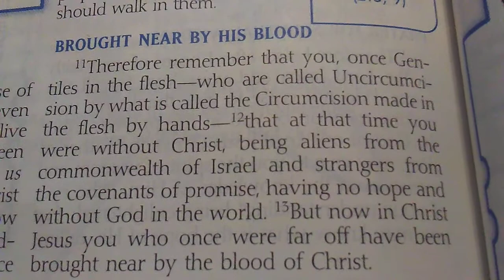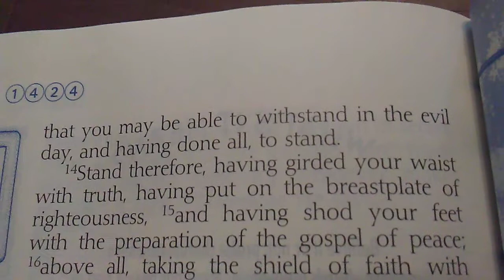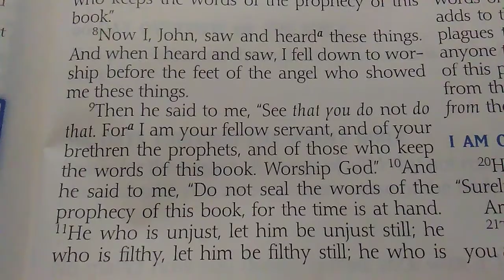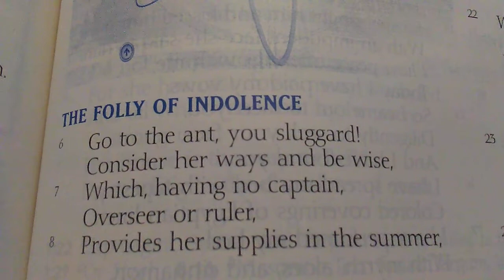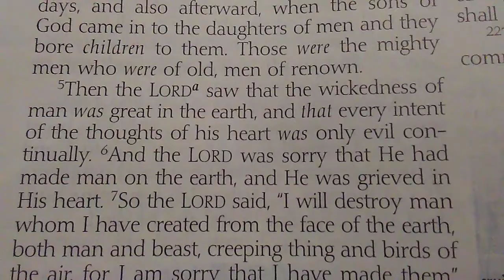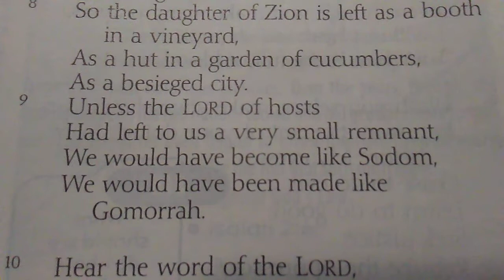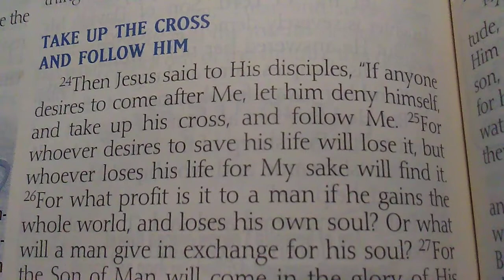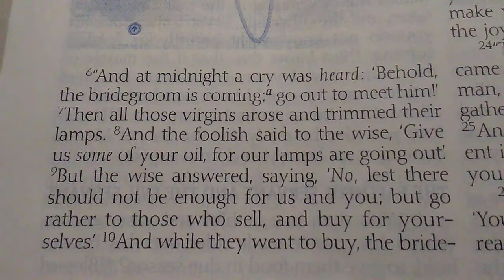4-5-20 - The Word For Today Part 2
4-5-20 - The Word For Today Part 2

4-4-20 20:31 - Where do I belong? Certainly not here but, seated in the heavenly realms with Jesus. This is a fact.

Ephesians 2:6-9, 12, key verse 6
John 3:16
John 6:55-59, 67-71
Ephesians 3:10
Ephesians 6:10-18
Colossians 3:1-2
Hebrews 1:14
James 4:7
1 John 4:1
Revelation 22:1-27

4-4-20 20:33 - When a tree is cut down in the forest, the die is cast for there it lies.

Ecclesiastes 11:3

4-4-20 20:36 - Like vinegar that sets a teeth on edge, the same is insulting a good friend.

Proverbs 10:26
Proverbs 6:6
Proverbs 26:6

Building 429 - Where I Belong

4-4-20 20:38 - Where do I go from here? There are two roads. It not too late to change the wrong road you are on, the road that leads to destruction and death.

Matthew 7:13
Genesis 6:5, 12
Psalm 14:2-3
Proverbs 7:27
Proverbs 16:25
Isaiah 1:9
Isaiah 35:8
Matthew 3:2, 8
Matthew 18:2-3
Matthew 23:13
Matthew 25:41, 46

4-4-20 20:40 - Choose the narrow way that leads to righteousness. It is a hard road with all trials and tribulations. One person can enter at a time, single file. It leads to life.

Matthew 7:14
Psalm 16:11
Proverbs 4:26-27
Proverbs 8:20
Isaiah 35:8
Matthew 16:24-25
Matthew 20:14, 16
Matthew 25:1-12
Luke 13:24

Natalie Grant - King Of The World